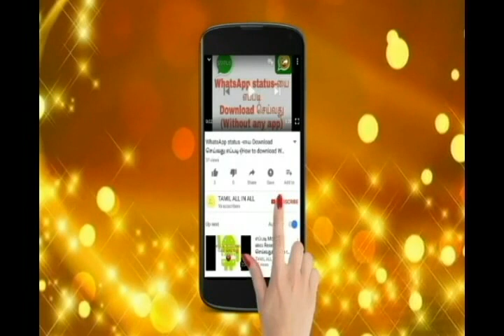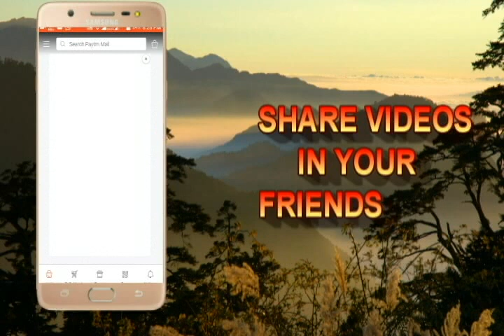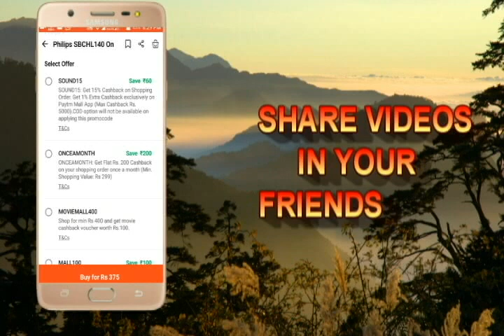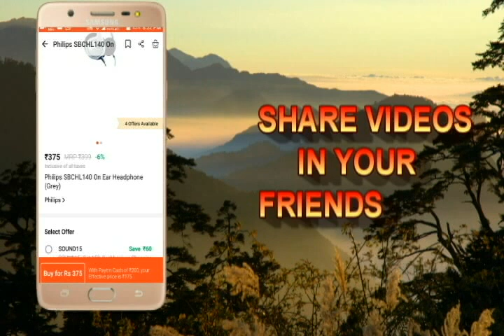Paytm mall new promo code purchase Philips boom head phone in ₹175only in tamil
வணக்கம்!!

இந்த gameயை install செய்த பிறகு உள்ளே உள்ள ஏதாவது ஒரு gameயை download செய்து விளையாடவும் அப்படி செய்தால் தான் இந்த game உங்களுக்கு activate ஆகும்.

                       நன்றி!!!

 paytm mall product link:Check out this product on Paytm Mall!